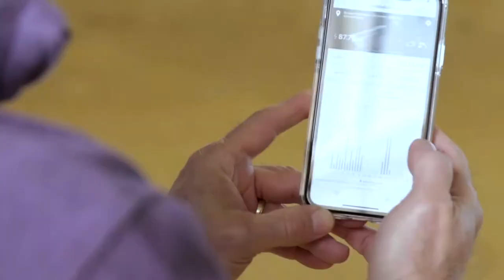Why Solar Energy System Monitoring is Important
One of the many cool features of a solar energy investment is the ability to see real-time production data.

This is important because it allows you and your installer to quickly identify potential problems - even down to what panel or inverter is having issues.

Another reason is you will know exactly how your investment is performing. This allows you to hold your installer accountable for the production numbers they promised you.

Watch as Charles and Warren dive deeper into how system monitoring provides solar owners peace-of-mind.

For a more in-depth look at system monitoring, take a look at this blog post

Paradise Energy Solutions
3105 E Lincoln Hwy
Paradise, PA 17562